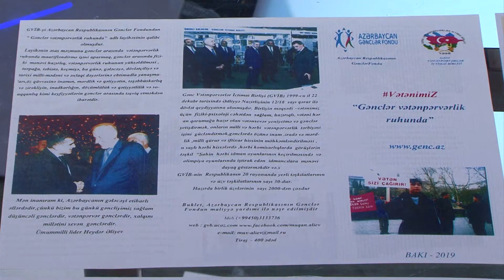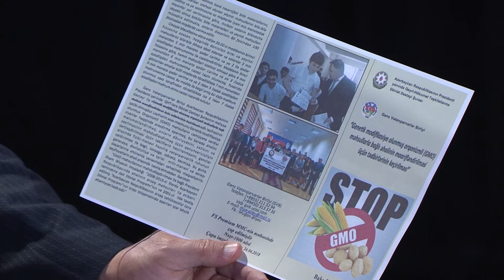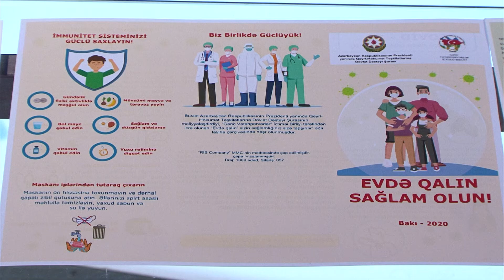KarabakhisAzerbaijan Cəbhədən Qələbə xəbəri MAG 30.09.2020